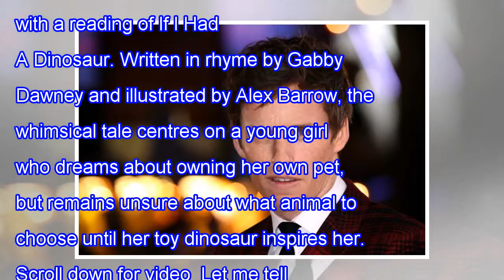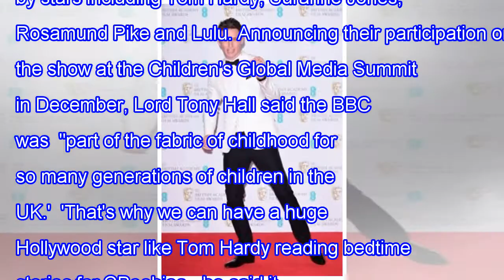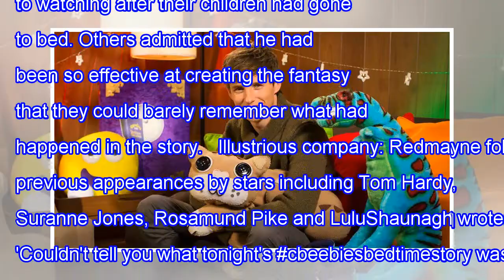Eddie redmayne appeara on cbeebies bedtime stories